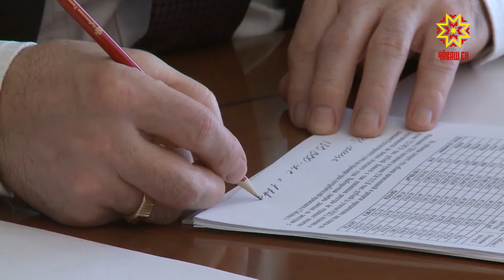Республика 07.05.2020 на русском языке. Специальный выпуск в 14.00